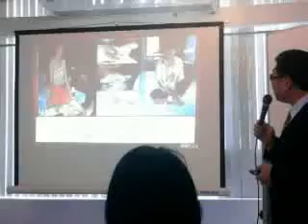ประสบการณ์ผู้ใช้ FoodMatrix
FoodMatrixผลิตภัณฑ์เพื่อสุขภาพ จากงานวิจัยรางวัลโนเบล ปี1999
เว็บผลิตภัณฑ์
เว็บผู้สนใจธุรกิจ